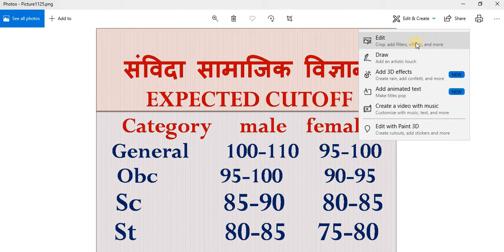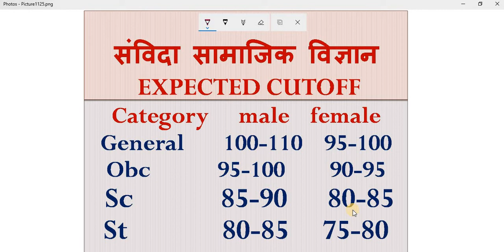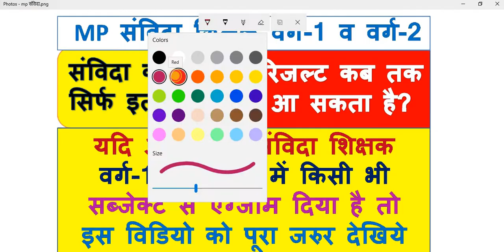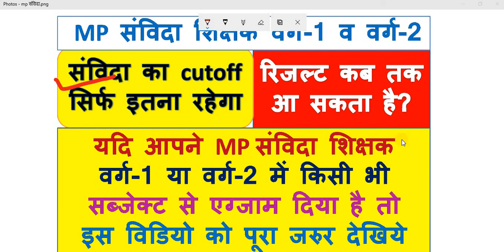संविदा_RESULT_CUTOFF संविदा सामाजिक विज्ञान CUTOFF,hindi cutoff ,sst cutoff,science cutoff,result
इस विडियो में मैंने संविदा शिक्षक वर्ग -1 और वर्ग -2 के cutoff  और  रिजल्ट के बारे में बताया  है |